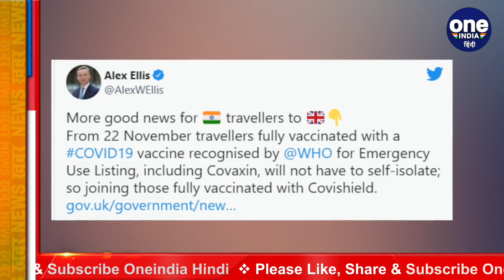Coronavirus Vaccine: Covaxin को भी मान्यता देगा ब्रिटेन, इस दिन मिलेगा Approval | वनइंडिया हिंदी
The United Kingdom government has said that Covaccine, an indigenous vaccine made in India, will be included in the British government's approval list from November 22. This is good news for Indians who have taken covaccine and who have to travel to UK.

यूनाइटेड किंगडम सरकार ने कहा है कि, भारत में बने स्वदेशी वैक्सीन, कोवैक्सीन को ब्रिटिश सरकार के अप्रूवल लिस्ट में 22 नवंबर से शामिल कर लिया जाएगा। ये उन भारतीयों के लिए गुड न्यूज है, जिन्होंने कोवैक्सीन ले रखी है और जिन्हें ब्रिटेन की यात्रा करनी है।